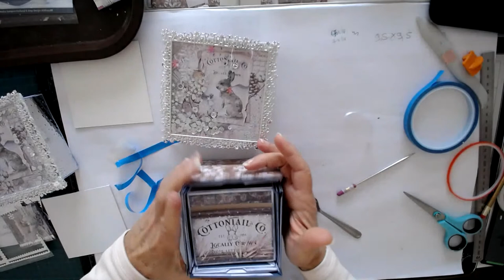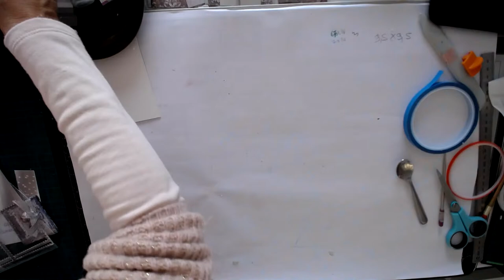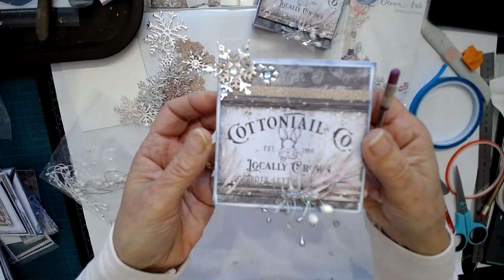Tuto Album Cozy Moments - Part 3 fin